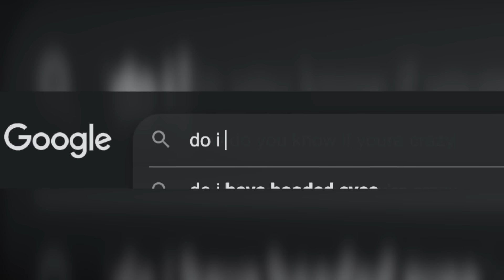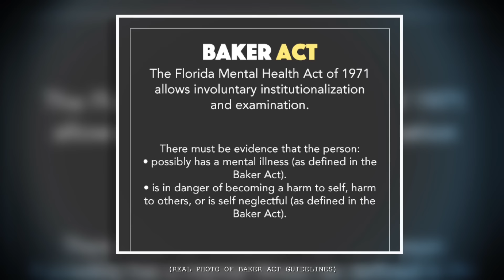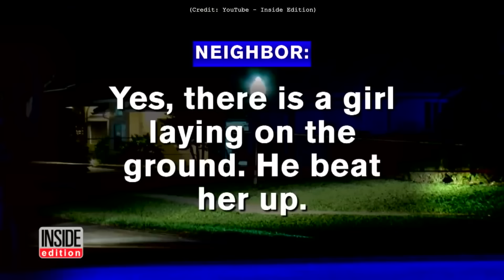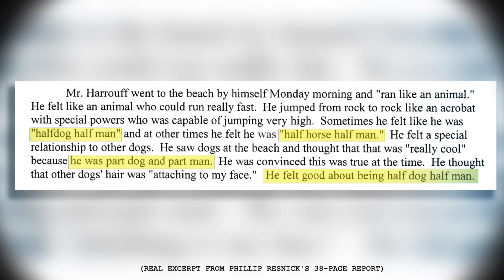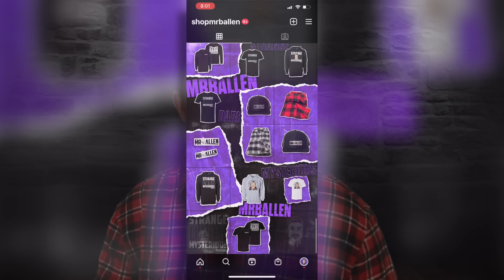This frat boy did the unthinkable (*MATURE AUDIENCES ONLY*)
Time Stamp:
#1 -- "The Happy Boy" -- 0:41 -- One of the most heinous crimes ever committed in the USA

Please ask the Like Button to come to the zoo with you, and then when you are there, "accidentally" spill honey on them and then push them into the bear enclosure.